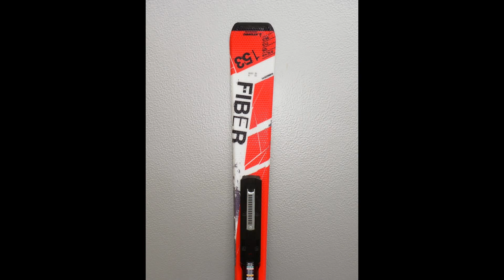ATOMIC Performer Fiber 2015 attacco incluso in vendita su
Atomic Performer Fiber , con flex abbinato alla tecnologia Piste Rocker fanno del Performer Fiber un modello scorrevole, uno sci all-mountain che dà il massimo soprattutto nelle piste battute.
La struttura rinforzata in scandio fornisce un’eccezionale resistenza alla distorsione e trasferisce la potenza direttamente in pista.
La tecnologia Adaptive Rocker rende il Performer Fiber uno sci estremamente versatile: sulle piste battute è molto scorrevole e massimizza l’intera lunghezza effettiva del fianco, mentre sulla neve più soffice produce un’ottima spinta.
Il Performer Fiber è il modello ideale per lo sciatore , che generalmente preferisce la pista battuta, ma che ama essere comunque ben preparato anche sulla neve leggera.